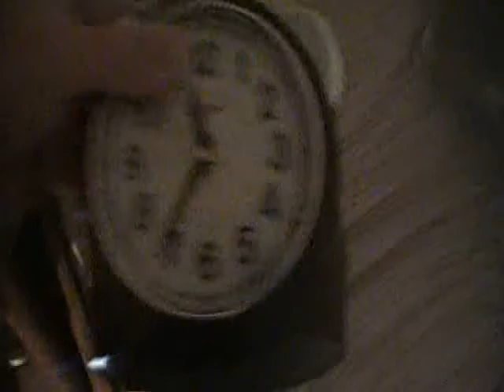giing on a trp for 2 days i now how sad you must be feeling just dont cry